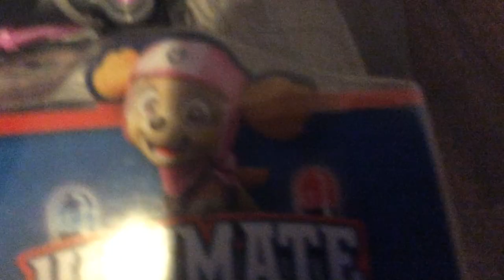Spinmaster, moose toys, leapfrog, and mga entertainment 100 dollar bill ideas plus Rocky collection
Today we have some 100 dollar bill ideas this is going to be for the dog people, the bird people, the surprise people, and the education people this video has your favorites like paw patrol, hatchimals, little live pets, ZOOMER, and more and also leave a comment and tell us which one of these ideas is your favorite and have a happy and safe 2019 already and we need this video to get to a lot of views, likes and comments good luck with our video

We don’t own any of these companies or brands or anything in this video

All ages, happy watching